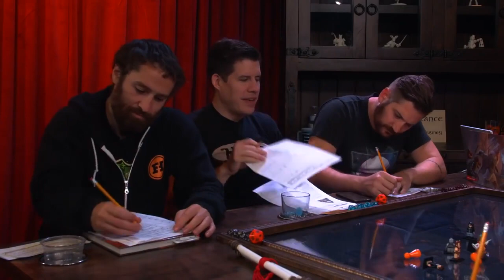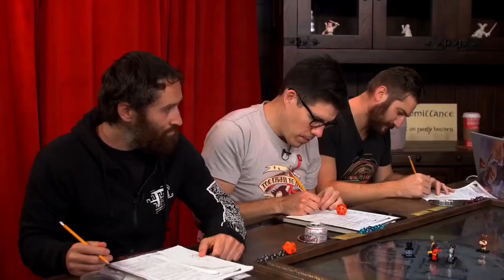Funhaus Twits and Crits Season 2